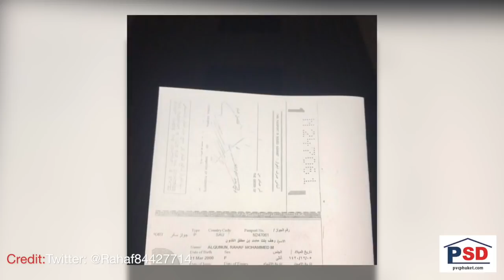Saudi 'fears death' if deported! Beer truck overturns! Storm aftermath! || Phuket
PHUKET XTRA - January 7

Saudi teen 'fears death' if deported |:| Beer truck overturns, spills |:| Aftermath of Storm Pabuk |:| Driver, brakes blamed for pickup in jungle |:| Bangkok haze to get worse?

ThePhuketNews.com

2- Beer truck heading to Patong overturns, spills load

3- Dangerous driver, brakes blamed for pickup landing in Phuket jungle

air4thai.pcd.go.th

5- Saudi teen held at Bangkok airport, 'fears death' if repatriated